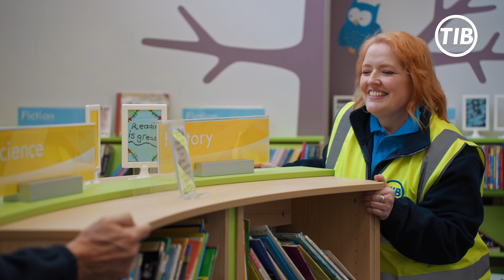LEGACY - REPLACED - School site staff - ex military, police, engineers.